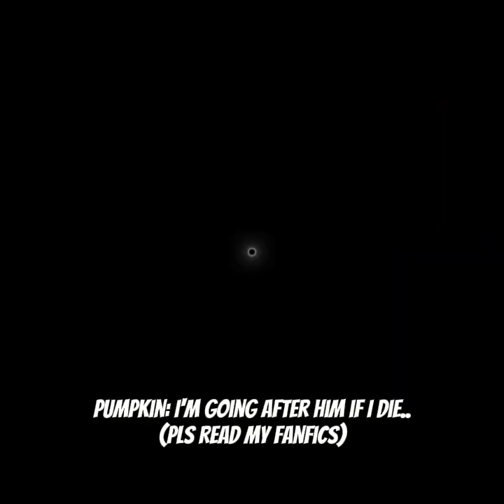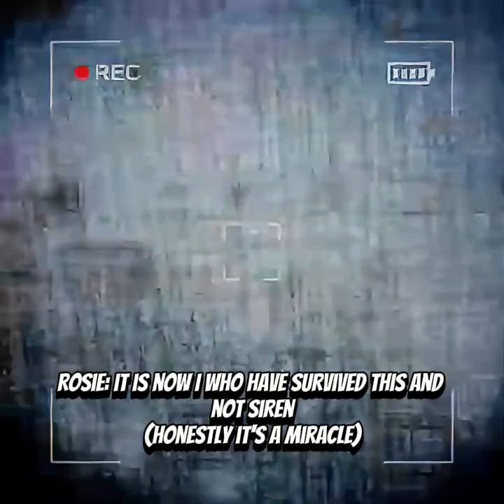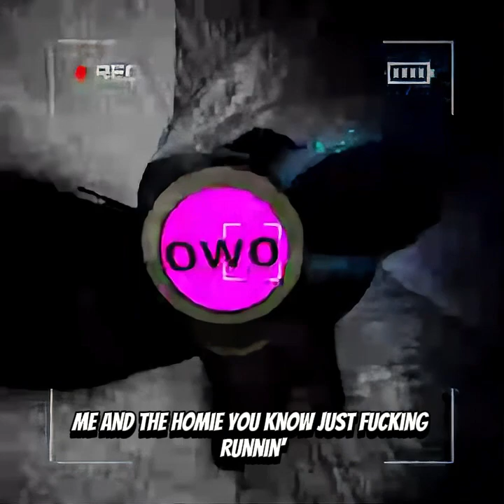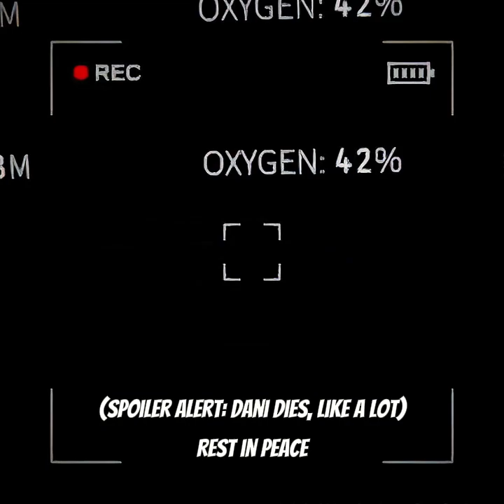Life in Content Warning- Pt 1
A sleepy siren and friends playing spooky games
Noise Warning: Some parts are loud, and the quality is less than ideal in some bits. Apologies in advance